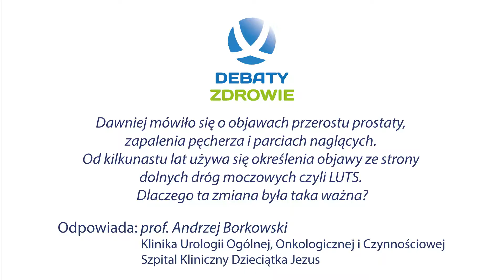Debaty LUTS i onkoLUTS - 2018 - Prof. Andrzej Borkowski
Dawno mówiło się o objawach przerostu prostaty, zapalenia pęcherza i parć naglących. Od kilkunastu lat używa się określenia „objawy ze strony dolnych dróg moczowych, czyli LUTS”.
Dlaczego ta zmiana była tak ważna?

Odpowiada: Prof. Andrzej Borkowski
Klinika Urologii Ogólnej, Onkologicznej i Czynnościowej WUM

Więcej dowiecie się Państwo podczas Debat "LUTS i onkoLUTS" na które zapraszamy już 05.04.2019r.